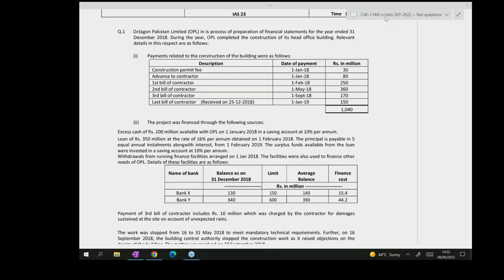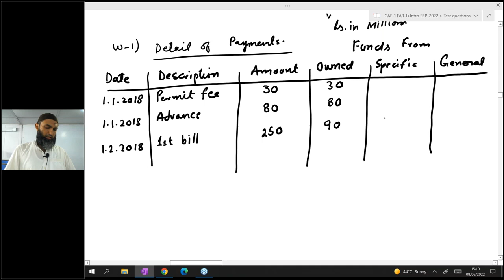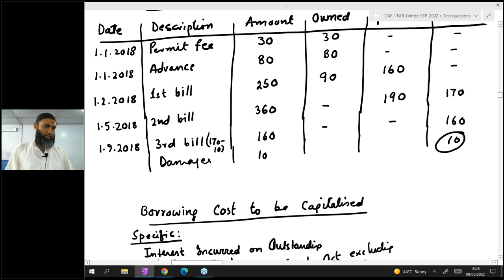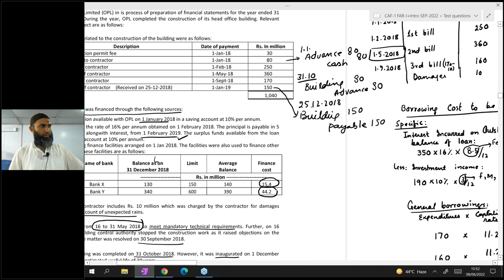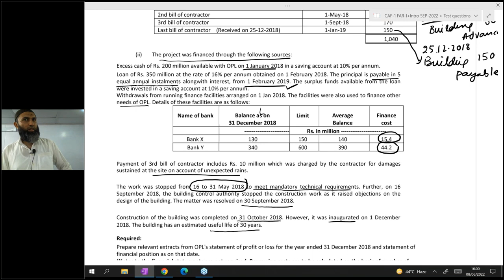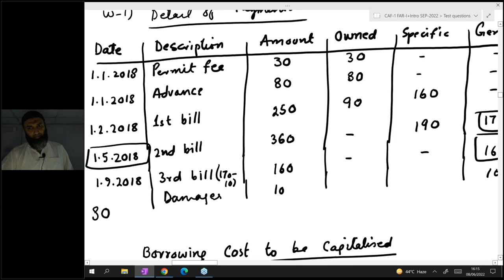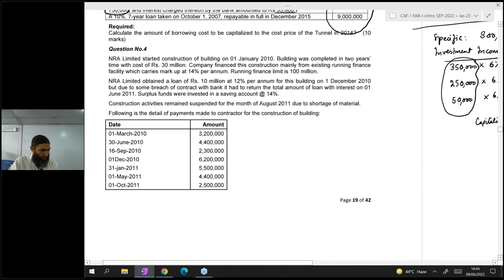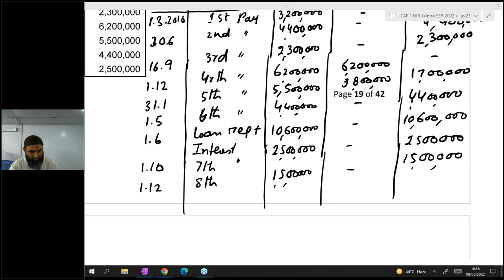Caf-1 ~ Sir Jawad ~ FAR-1 ~ Lecture-56